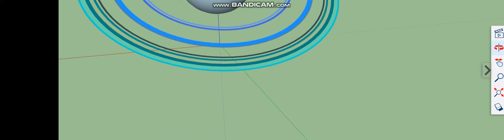Solar System zby Srey.net